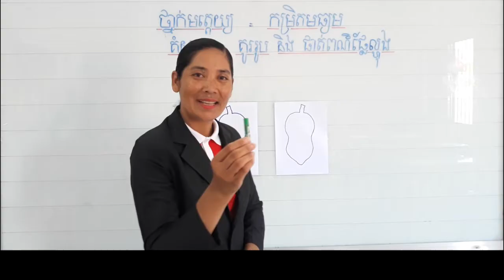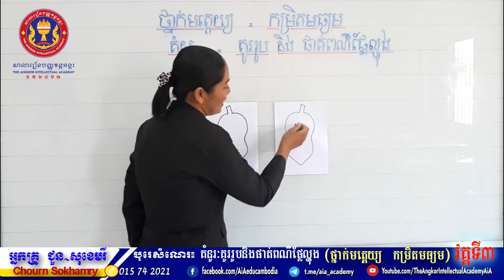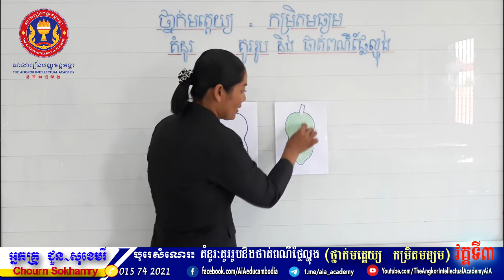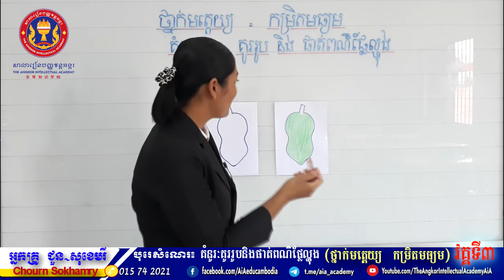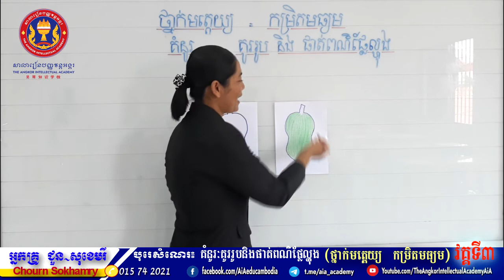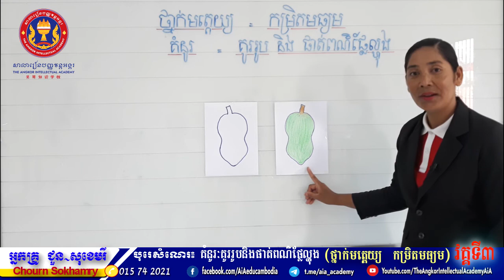ថ្នាក់ត្តេយ្យកម្រិតមធ្យម | សិក្សាសង្គម | គំនូរៈ គូរូបនិងផាត់ព័ណ៌ផ្លែល្ហុង | គ្រូ ជួន សុខេមរី វគ្គ៣